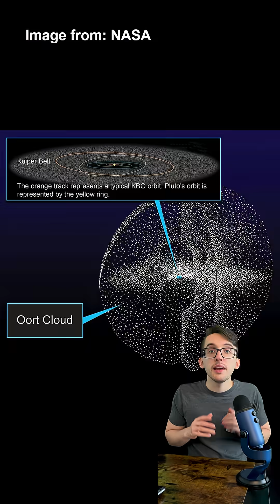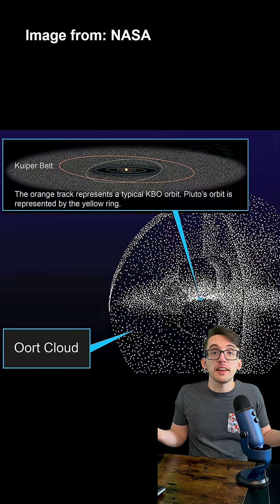Leaving the solar system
Voyager 1 made headlines in 2012 after it entered interstellar space. But does that  mean that it really left the solar system? Or is this a misunderstanding?